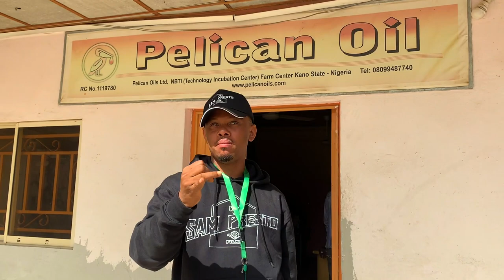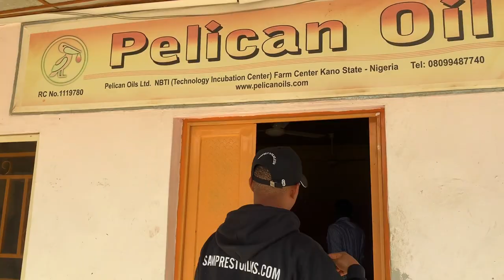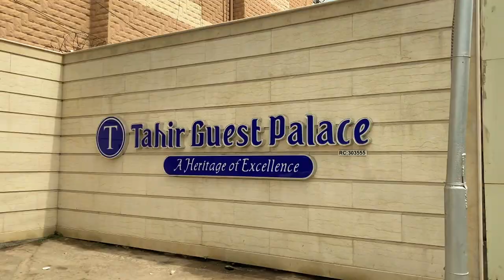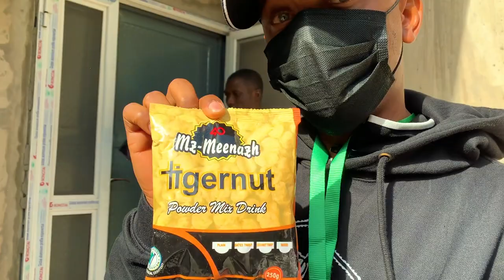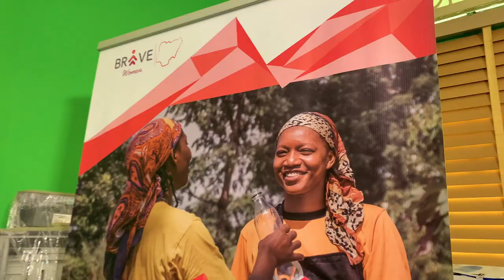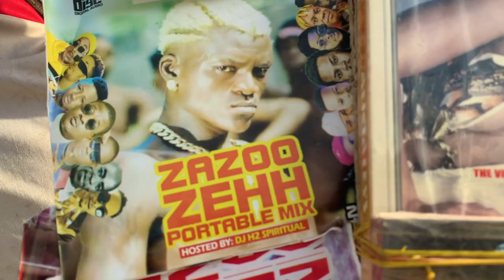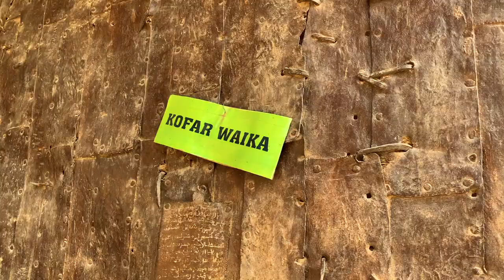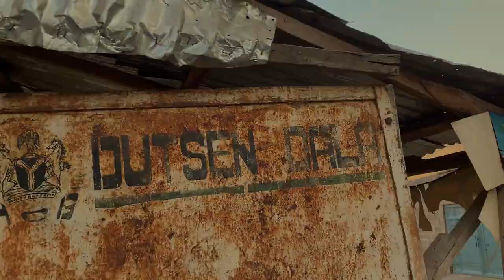Around Nigeria - Kano Emirate (Kano Museum, Emir's Palace & Dala Hills) Center of Commerce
Showcasing the beautiful City of Kano Emirate and creative Behind The Scene of my  Documentary Shoot made possible by:

🎵 Track Info:

Title: Dreamers by Johny Grimes